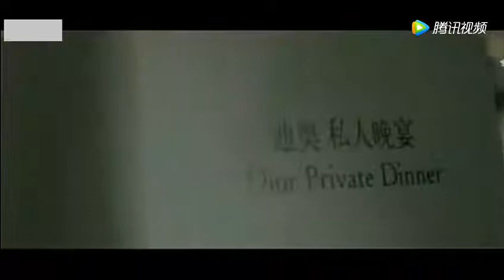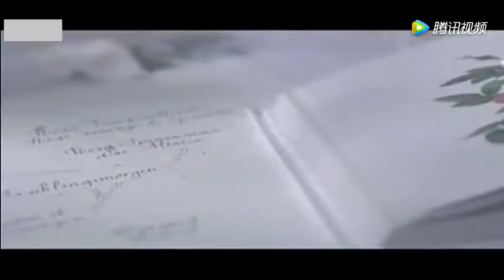神仙姐姐刘亦菲迪奥广告视频，四海八荒唯有天仙最美！